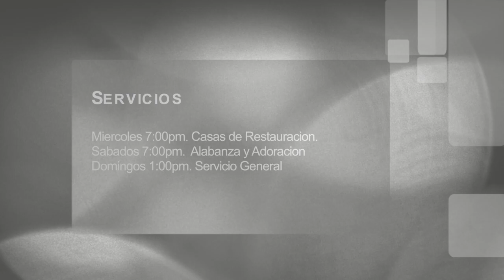Las Malas Conversaciones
Predicas, Enseñanzas y Servicio en Vivo
Cómo afecta lo que oímos, vemos, y hablamos. Vivir para Dios es vivir en santidad en nuestra forma de comportarnos. Debemos de hablar solo lo necesario. Que nuestra palabra sea siempre con gracia, para saber como contestar a los demás.